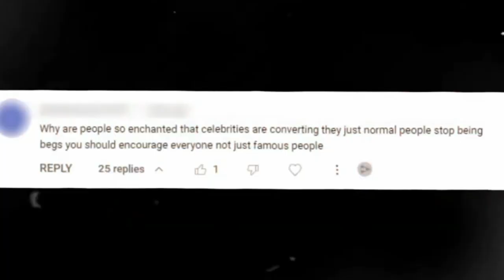IS SNEAKO A FAKE MUSLIM?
SNEAKO is a 24 year old American/philippino social media influencer and content creator converts to Islam

What our video on sneako's conversion here 👆